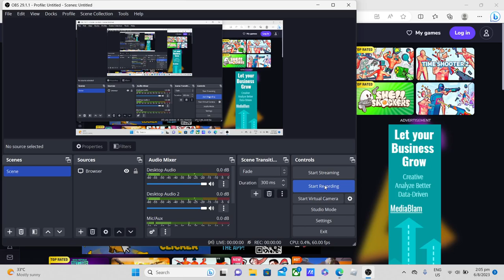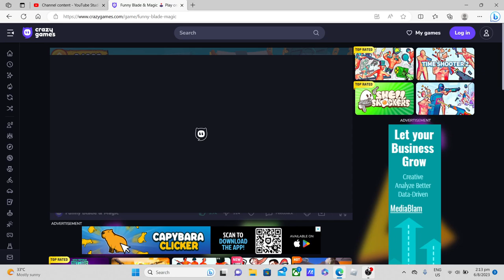funny blade and magic level 113